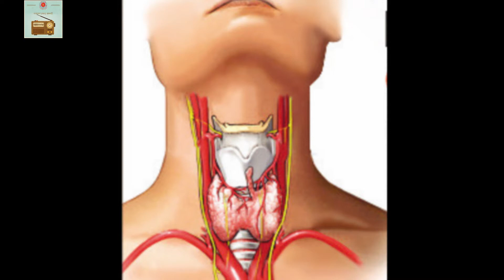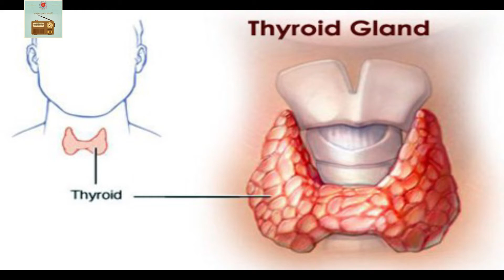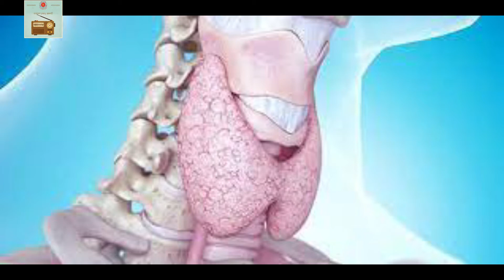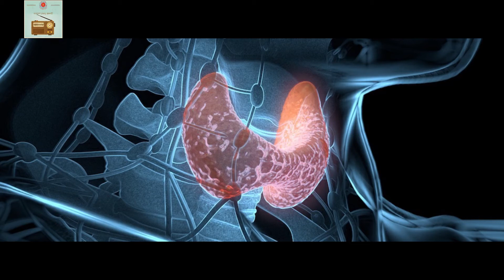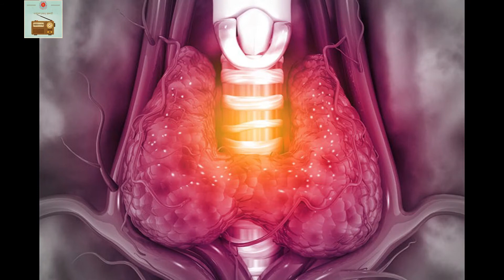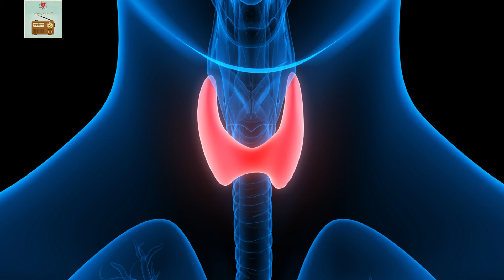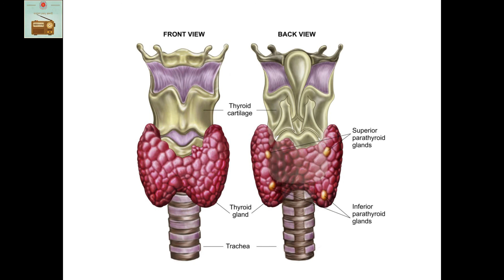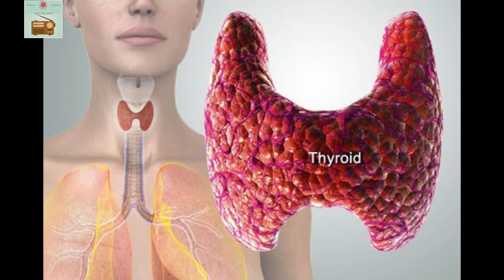সুস্বাস্থ্যের সাথে। বাংলাদেশ বেতার রাজশাহী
বাংলাদেশ বেতার রাজশাহী।সুস্বাস্থ্যের সাথে।